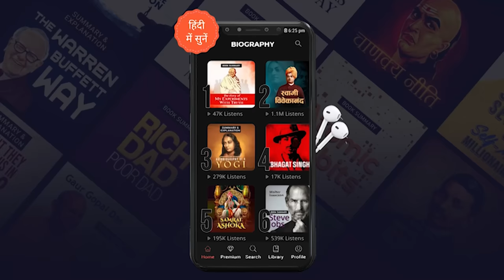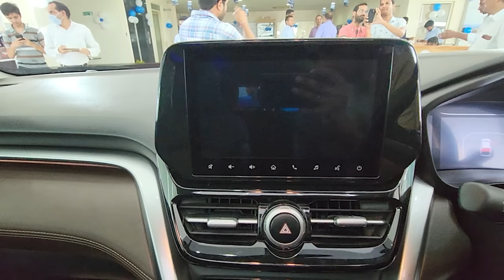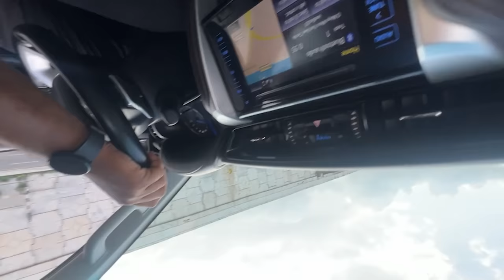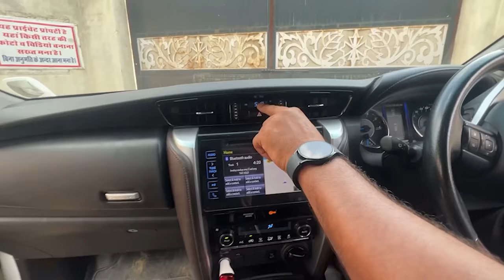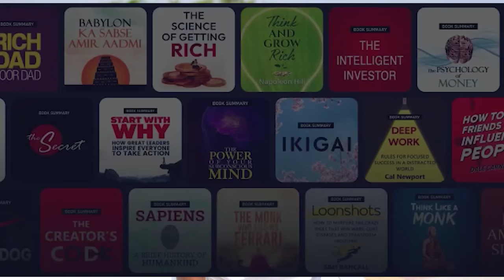Fortuner ka accident Hogya 😢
"DOWNLOAD KUKUFM